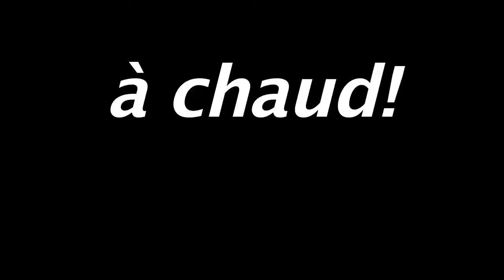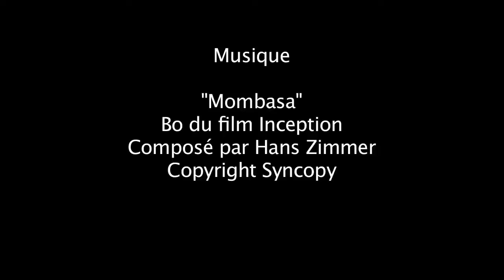American Nightmare 3 2/4 : Comparaison avec "Jesus Camp"? Mais bien sur...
On compare “American nightmare 3” et “Jesus Camp”...
Les “set up/pay off” c'est bien quand ça fonctionne…
Et, on est passé tout près d’une belle introduction...

Réalisé par James de Monaco

Vu à la tv en fr

Mon Twitter
 Jetez un coup d'œil à un mec qui parle trop (@didierasson) :